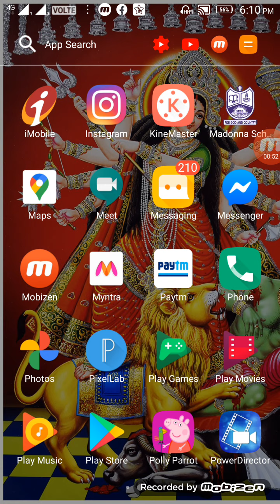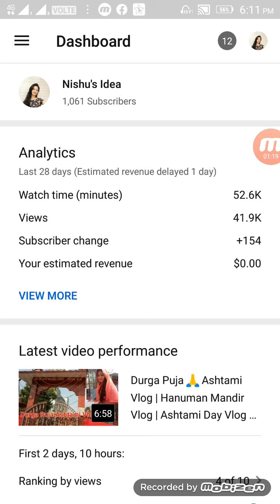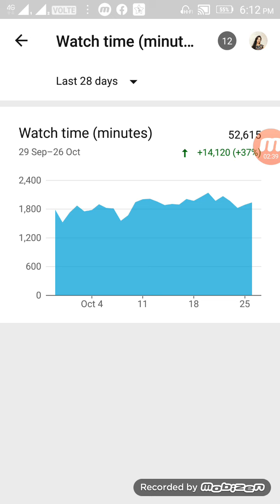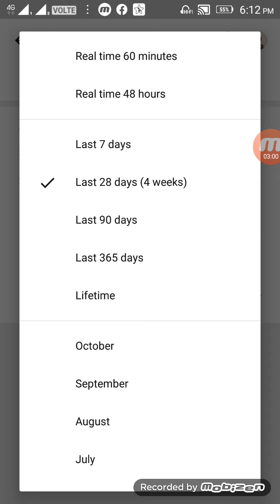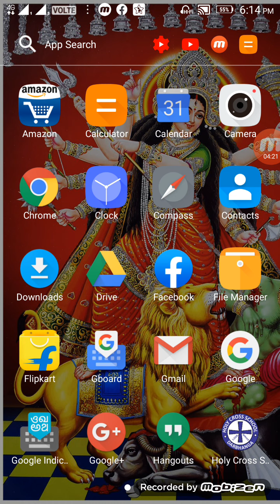अपने (YouTube Channel) का वॉच टाइम कैसे देखें | How To Check YouTube Channel Watch Time on YT Studio